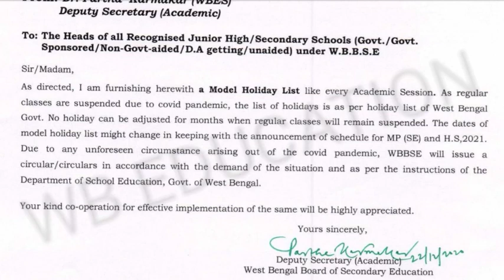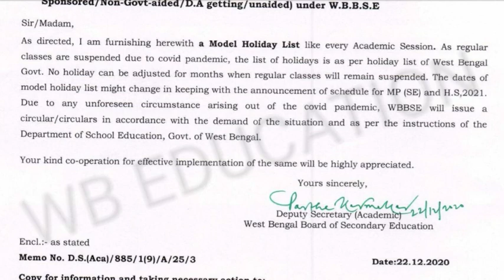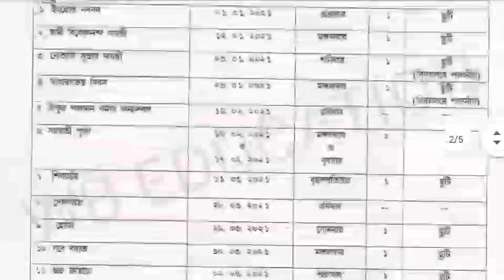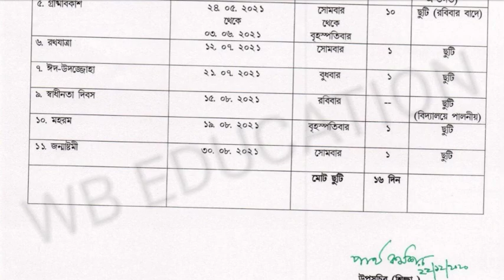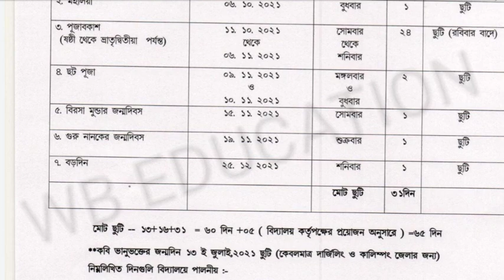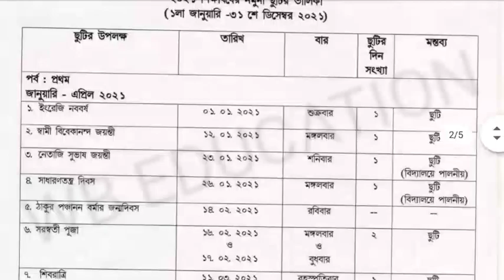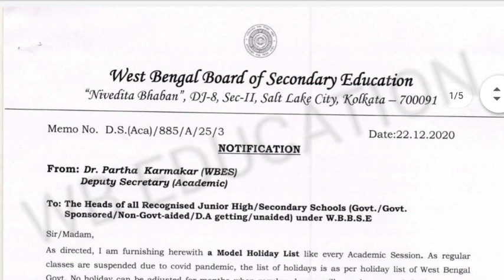WB Board ofSecondary Education Holiday List|২০২১ শিক্ষাবর্ষের ছুটির তালিকা প্রকাশ|তালিকায় পরিবর্তন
WB BoardSecondary Education Holiday List|২০২১ শিক্ষাবর্ষের ছুটির তালিকা প্রকাশ|তালিকায় পরিবর্তন

Holiday List for 2021 Academic Session